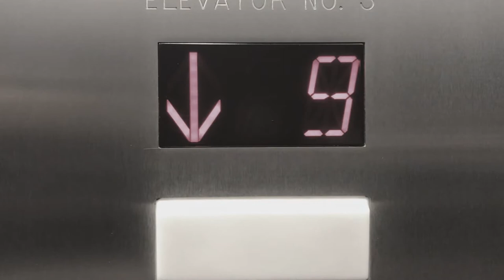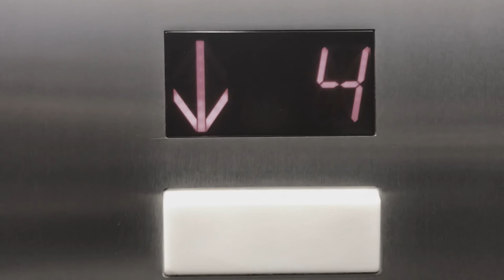APhiG DPU: Tau Class Trailer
Alpha Phi Gamma, Epsilon Chapter
Tau Class New Member Presentation Trailer

Reveal Show details:
Tuesday, January 2nd at 7:30 PM
DePaul University's Coretlyou Commons